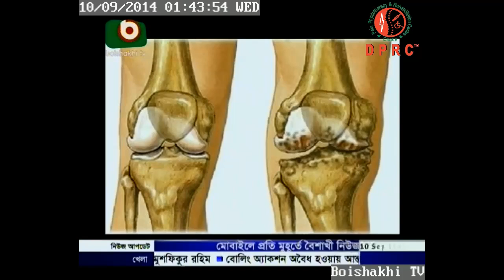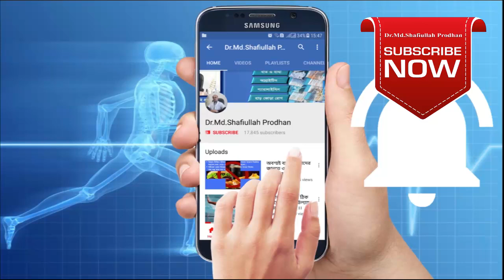ডাক্তারি ভাষায় বাত কি || বাত ব্যথা কি || জানুন ও শেয়ার করুন || What is Arthritis || Treatment